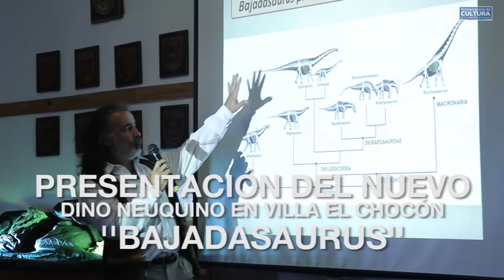PRESENTACIÓN EN EL CHOCÓN DEL BAJADASAURUS, EL NUEVO DINO NEUQUINO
La Subsecreataría de Cultura, a través de la Dirección Provincial de Patrimonio Cultural, acompañó a los jefes de Paleontología de El Chocón, Juan Canale, y de la Universidad Maimónides, Sebastián Apesteguía, quienes presentaron en sociedad al dinosaurio sauropodo, Bajadasaurus, el primero en el mundo que puede investigarse con mayor rigor gracias a la conservación de su cráneo